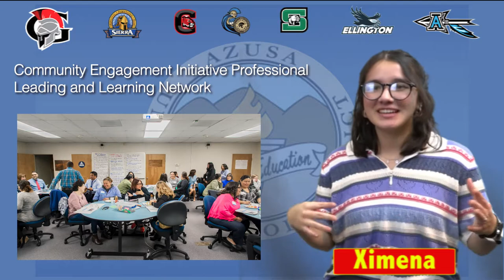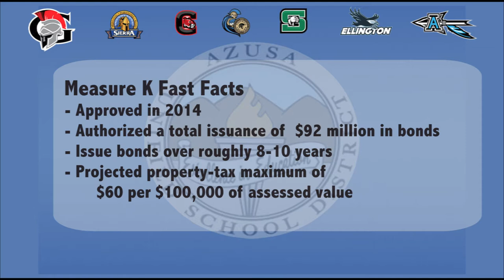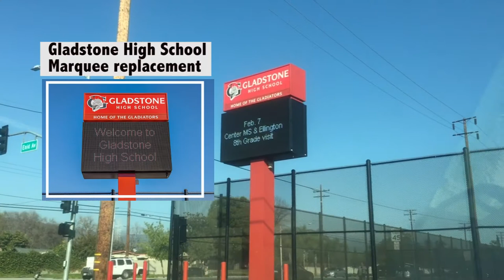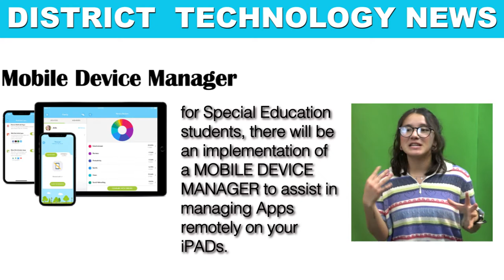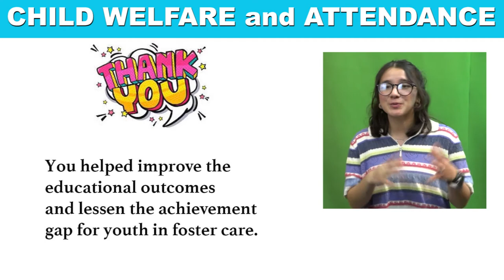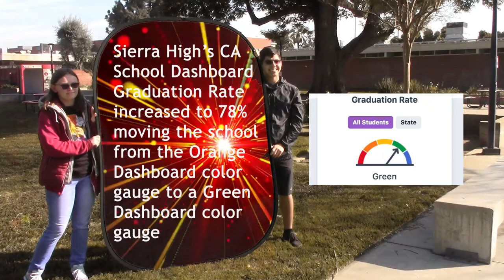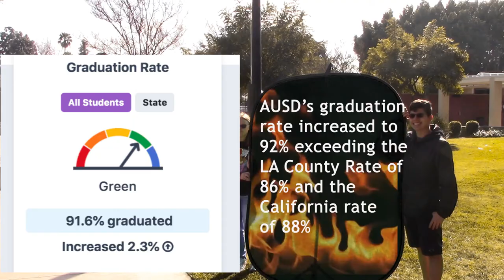Azusa : State Of The City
Our students created a special video presented at the State of the City Address before the mayor, superintendent, and school board members.